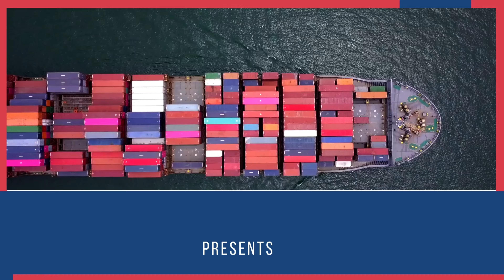How do import containers come to India? | Export Import Course | By Harsh Dhawan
एक घंटे में Ship से कितने containers उतारे जाते हैं | Live Import Export Process | By Harsh Dhawan